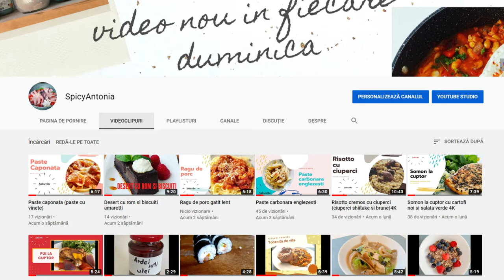Shakshuka,mic dejun englezesc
Astazi am pregatit mic dejun englezesc,shakshuka (English breakfast shakshuka),daca va intrebati  cum mananca un englez la  micul dejun atunci incercati aceasta reteta care este usor de facut si  dureaza aproximativ 30 minute pana cand este gata.
Ingredient:
• 2 cepe
• 1 ardei rosu
• 2 catei de usturoi
• 1 lingura de boia de ardei afumata
• 2 oua
• 200g de bacon afumat
• 200g de ciuperci brune sau albe
• 1x400g conserva de rosii tocate
• 1x400g conserva de fasole
• Sare ,piper, ulei de masline si patrunjel pentru servit

Abonati-va pentru a nu pierde nici o reteta si da-ti share sa o vada si prieteni vostri!
Pofta Buna!